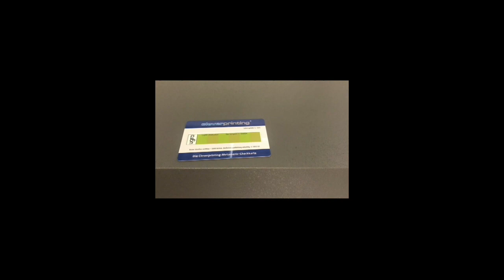02_DFTA erklärt ,,Metamerie Farbmessung Farbbeurteilung'' Teaser